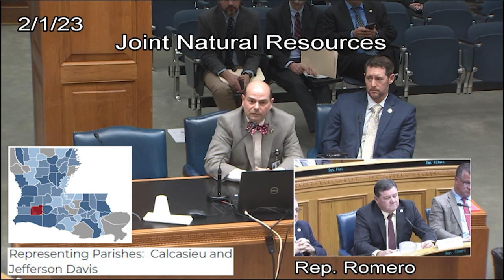Episode 2 - Louisiana Speckled Trout Regulations 2023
In this video we discuss the possible regulation changes to Louisianas Speckled Sea Trout
Discussion starts at the 32-minute mark and last the entirety of the video.